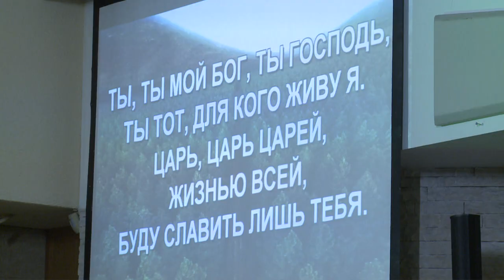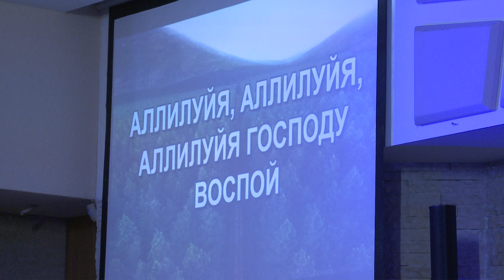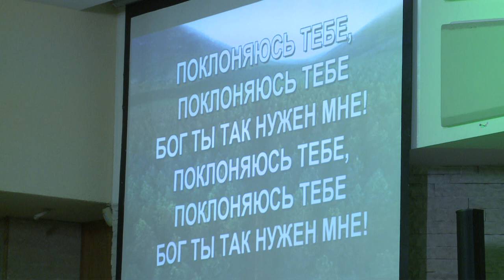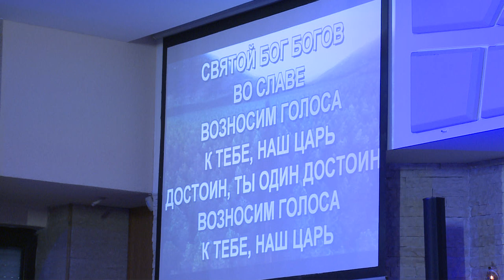Прославление 17.12.2017. Церковь для русскоговорящих "НА СКАЛЕ"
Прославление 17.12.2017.